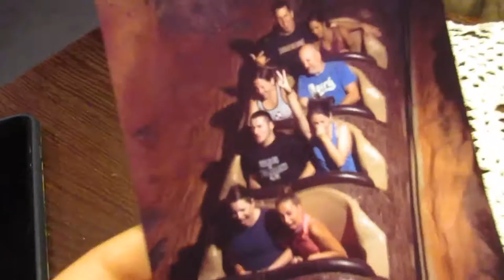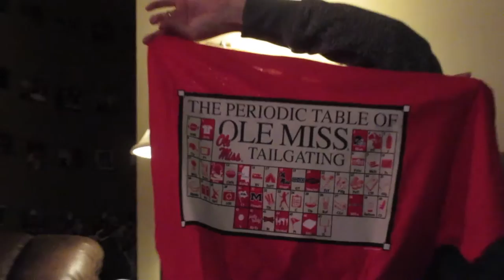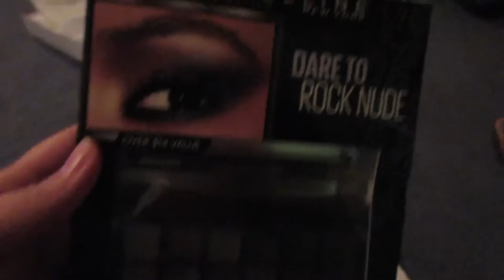Christmas Guest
We had a little Christmas visitor that we haven't seen for a while!